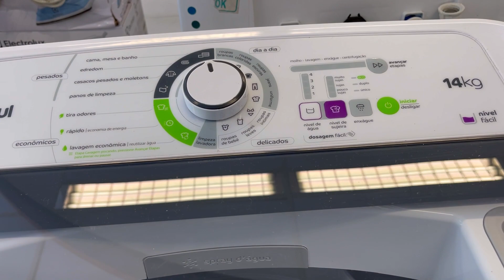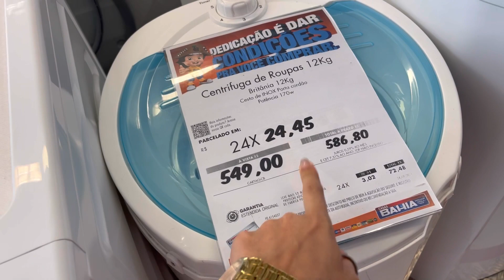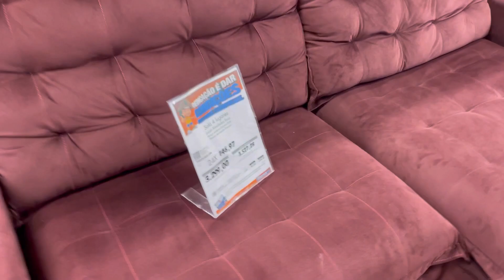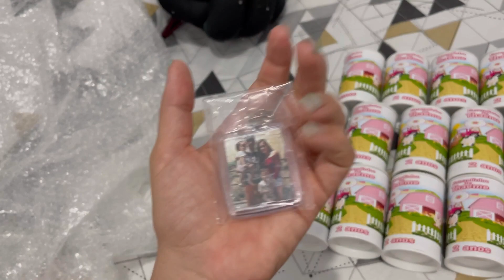AS LEMBRANCINHAS DO ANIVERSÁRIO CHEGARAM/ FOMOS COMPRAR MINHA MÁQUINA DE LAVAR ROUPA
Meu Instagram 👇❤️